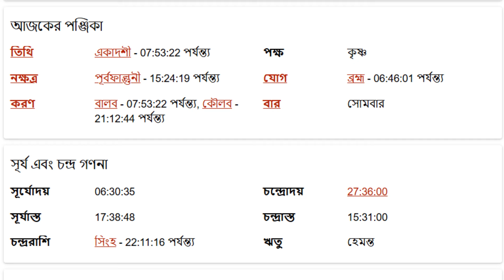বৃশ্চিক রাশি - ২৮শে অক্টোবর ২০২৪ - Vrishchik Rashi 28th October 2024 Ajker Rashifal - Scorpio